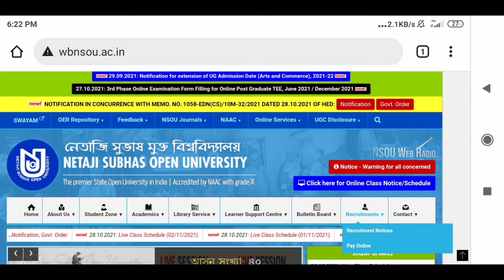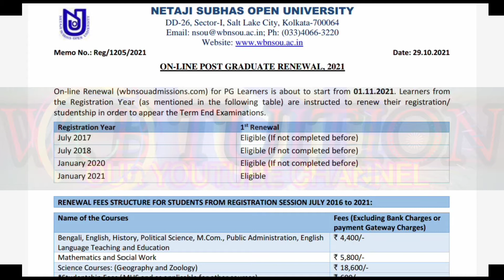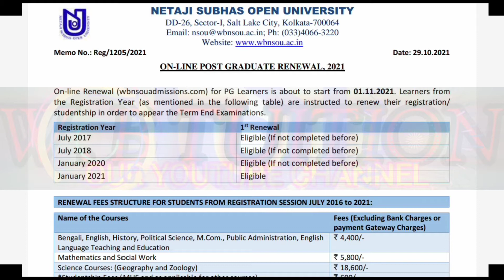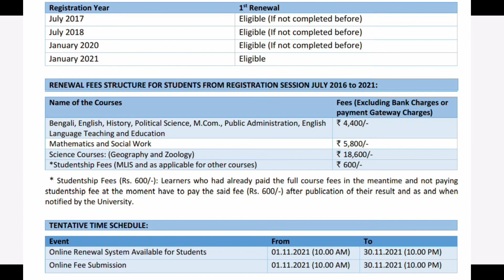NSOU PG Renewal 2021/official notice 2021 PG Renewal/NSOU PG/Netaji Subhash open university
NSOU PG/UG/BDP/Netaji Subhas Open University/Offline class

for NOTICE pdf--

Hello Friends,
Here you will find Suggestions, Notes and Guides for various exams. Suggestions are completely free. Thank You 💐💐 এই চ্যানেল এ বিভিন্ন পরীক্ষার সাজেশন, নোটস তথা গাইড পাবেন সম্পূর্ণ বিনামূল্যে । মাধ্যমিক, উচ্চমাধ্যমিক, বি. এ, এম.এ , এস.এস.সি নেট সেট প্রভৃতি পরীক্ষার জন্য প্রশ্নোত্তর আলোচনা ও টেকনিক্যাল গাইড ও করা হয় । নেতাজি সুভাষ মুক্ত বিশ্ববিদ্যালয়ের সাজেশন এবং নোট্‌স সম্পূর্ণ বিনামুল্যে পাবেন এই চ্যানেল থেকেই । সাথে সাথে প্রেস করুন বেল আইকন , পরের ভিডিওর নোটিফিকেশন সবার আগে পেয়ে যান ।

YOUR QUARRIES :

1) NSOU PG ONLINE EXAM 2021
2) NSOU ASSIGNMENT 2021
3) NSOU BDP ONLINE ASSIGNMENT 2021
4) Netaji Subhas Open University PG admission 2021
5) NSOU PG TERM END EXAM 2021
6) Nsou PG Assignment Answer
7) Nsou PG admission 2021
8) NSOU BDP Admission 2021
9) PG BDP ONLINE TERM END EXAM 2021
10) NSOU BDP ONLINE EXAM 2021
11) Netaji Subhas Open University Bdp Assignment 2021
12) Netaji Subhas Open University PG Assignment 2021
13)  NSOU PG EXAM FORM FILLUP 2021
14) NSOU PG ASSIGNMENT 2021
15) Netaji Subhas Open University PG admission 2021
16) Nsou Pg renewal 2021
17) NSOU PG ONLINE ASSIGNMENT 2021
19) NSOU BANGLA HONOURS MCQ
20) NSOU PG BENGALI  MCQ ANSWER PDF
21) NSOU PG ONLINE EXAM TIPS
22) NSOU BDP ONLINE EXAM TIPS
23) NETAJI SUBHAS OPEN UNIVERSITY ONLINE BDP ASSIGNMENT ANSWER
24) NETAJI SUBHAS OPEN UNIVERSITY ONLINE PG ASSIGNMENT ANSWER
25) NSOU BDP ASSIGNMENTS 2021 ANSWER KEY
26) NSOU PG ASSIGNMENTS 2021 ANSWER KEY
27) NSOU BDP ASSIGNMENT ANSWER KEY
28) NSOU BDP TERM END EXAM ANSWER KEY
29) NSOU BDP ASSIGNMENT 2021 LIVE EXAM DEMO
30) NSOU EBG8 ASSIGNMENT EXAM LIVE